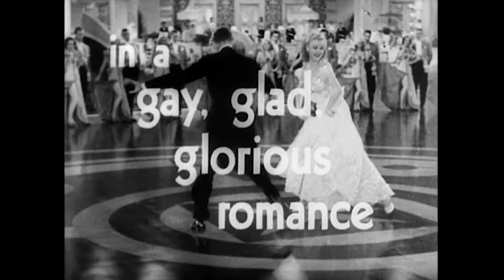Top Hat | Re-release Trailer [HD] | Coolidge Corner Theatre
The iconic duo of Fred Astaire and Ginger Rogers star in this joyous, Oscar-nominated musical comedy.